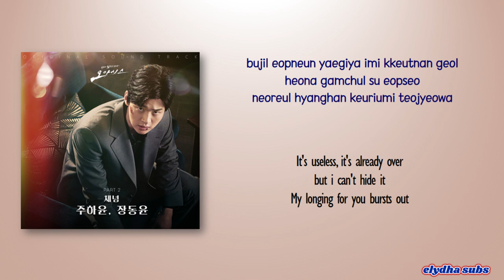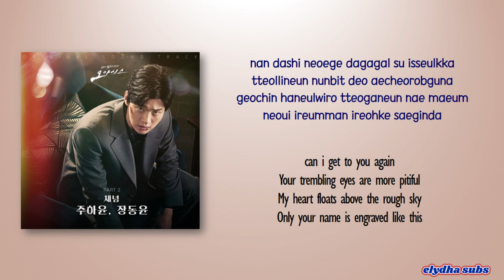Jang Dong Yoon (장동윤) – 체념 (Nobody Knows) (ACOUSTIC) [Oasis OST Part 2] [Rom|Eng Lyric]